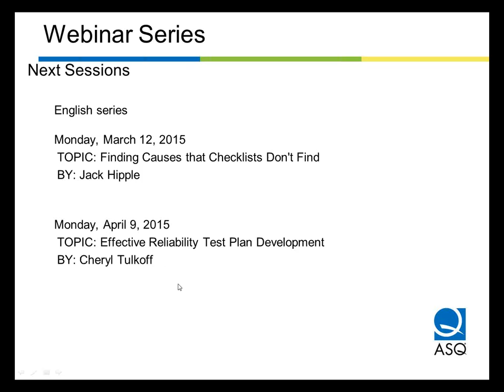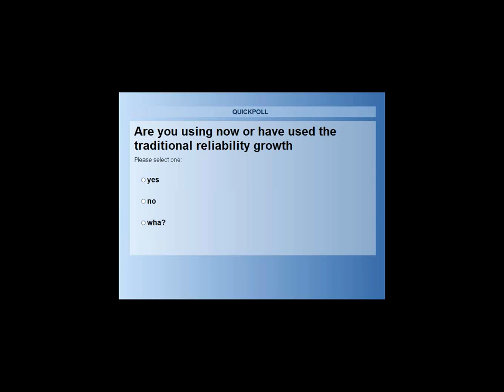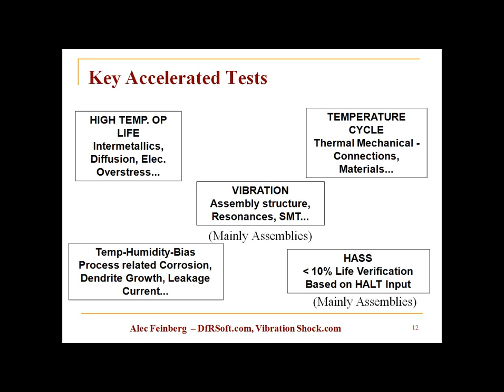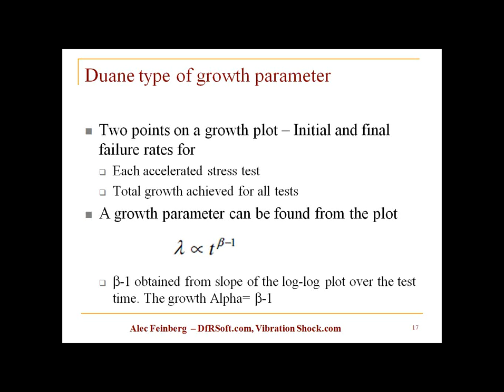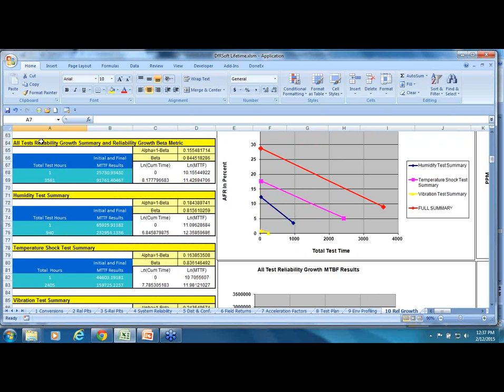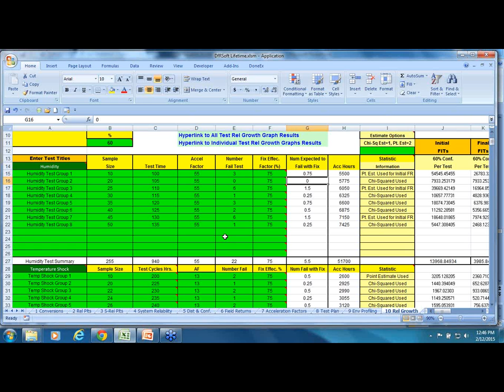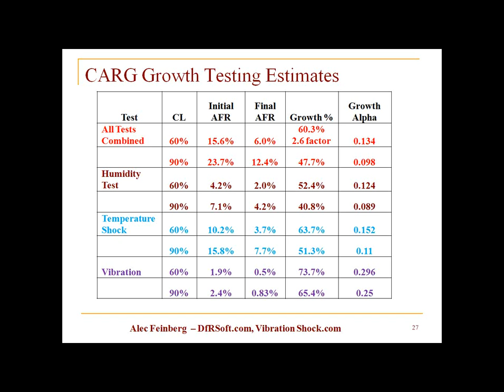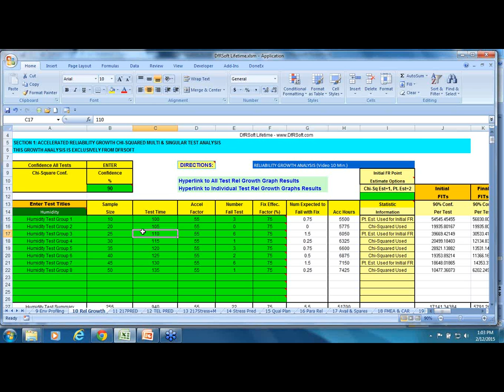Webinar: Chi Squared Accelerated Reliability Growth CARG Testing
Originally presented 2/12 with the Reliability Division